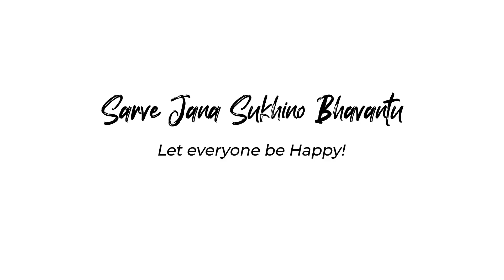Sarve Jana Sukhino Bhavantu | Ashwin Iyer - Arun Gattu Ft. Aditi Bhavaraju | Rhythm Online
Sarvejana

A song from the bottom of our heart!
Our mother earth which we wish to be a happy place for everyone & everything around us be at peace and eternal bliss.

Sarvejana also speaks volumes for our love for our motherland which we celebrate it with pride and vigour.

Composition & Arrangements:
Ashwin Iyer
Arun Gattu

Artist/Painter:
Lalit Pohankar

Vocals:
Ashwin Iyer
Arun Gattu
Aditi Bhavaraju

Lyrics:
Ashwin Iyer

Recorded At:
Laxvil Studios

Mix & Mastered By:
Jerry Sylvester Vincent

Videography:
Flint Eastwood

Editing:
Jayakumar Joshi

Special Thanks:
Sherwood Public School

Conceptualization:
Anand Pohankar

Official Copyrights: AAHANA PRODUCTIONS LLP